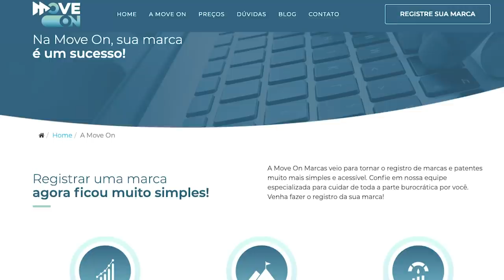Por que o Brasil não comprou um porta-aviões da classe Forrestal?